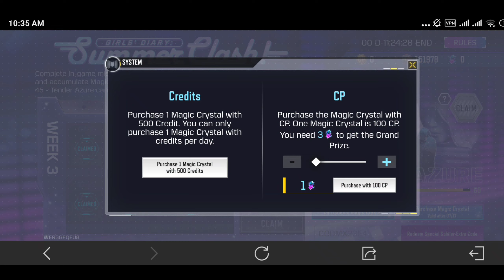*FREE* How To Redeem FREE Urbana Tracker - Peacetime Character in CODM Call Of SUMMER EVENT 2023